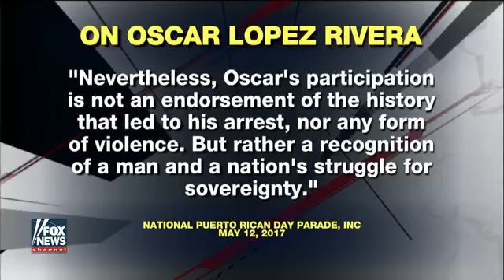Puerto Rican Day parade draws supporters and protesters